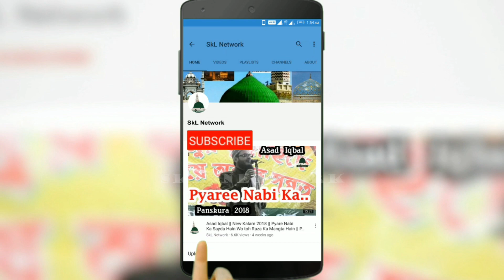Noman Raza Kalkattabi || दयारे मदीना की प्यारी हवाओ Melodious Voice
Voice
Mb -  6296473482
Prgm - Jashn e Eid Milad Un Nabi
Venue - Kanakpur, Debra,W.B
with Shamwil Akhtar Mujahidi, Abdul Gaffar Razvi, Shahbaz Akhtar Warsi & Akhtar Kashif

Rec. Ptnr.